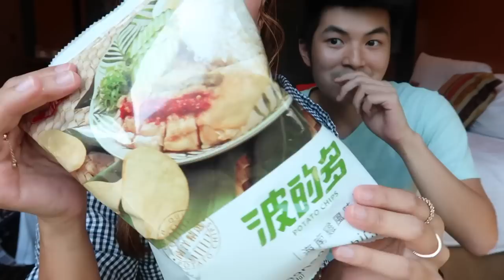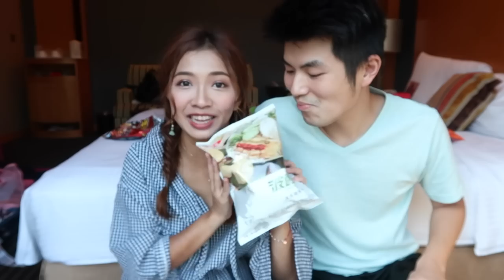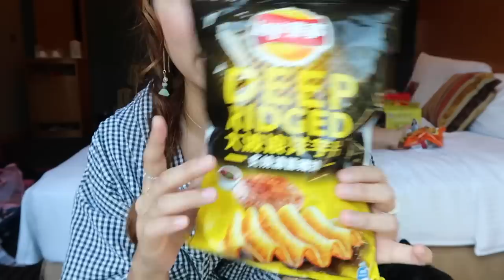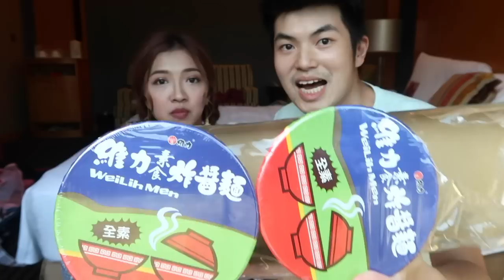✤台北VLOG✤ 零食。泡麵。食物 戰利品分享 〖有字幕】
由男朋友主導之part 2
雖然最後都係我講多,
但大家都俾DD鼓勵下呀男朋友啦😂😂😂

想睇泡麵試食可以留言~
我地可以拍的:)

❋ 膚質 - 沙漠暗沉敏感肌
❋ 身高 - 153cm
❋ 體重 - 44kg

留言也請注意, 太人身攻擊的話我也不會客氣喔!